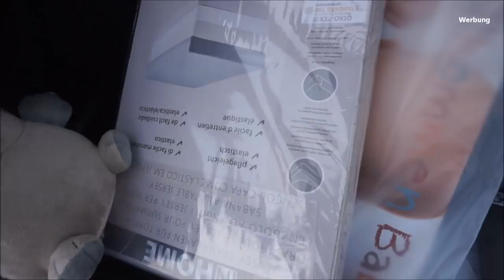Trennen wir uns? 👫 | Beziehung nach der Geburt... || Mama mit 19